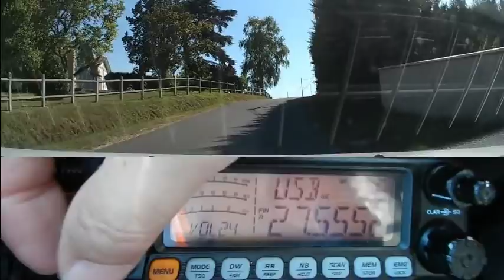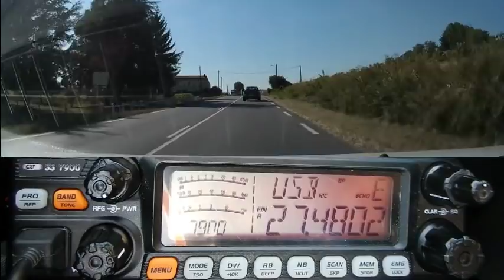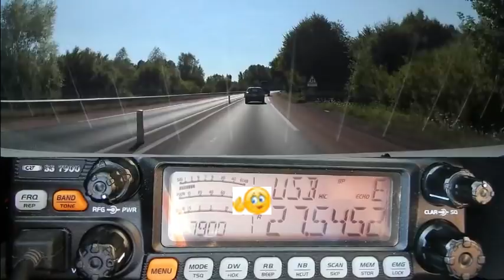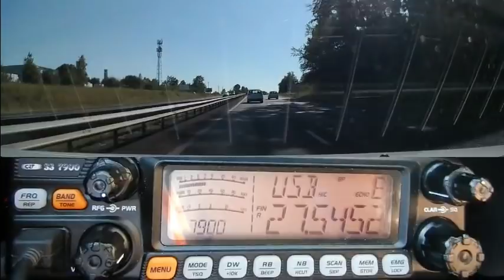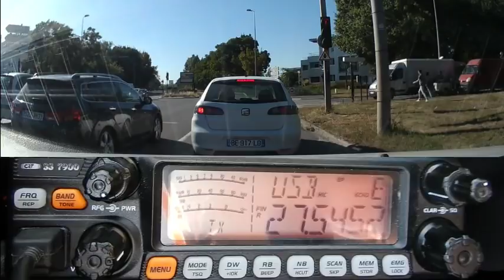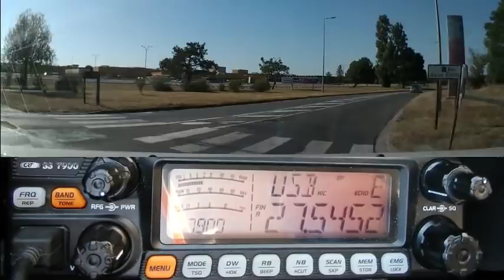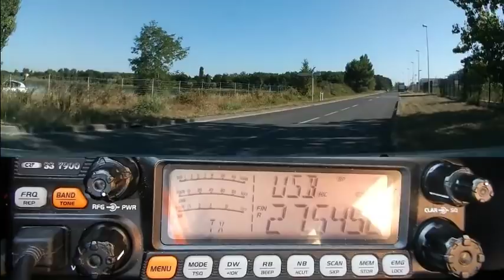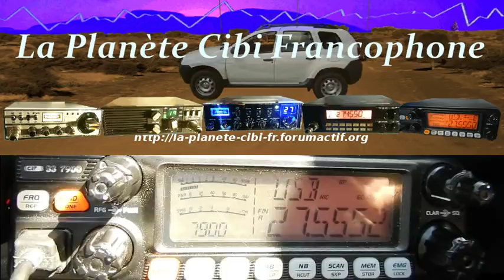Cibi Propag propag propag plus QSO (02 08 2018) CRTss7900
Propag propag propag plus QSO... Francophone (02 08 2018)
Merci pour tous les QSO. ;)
73'51 de Dundee33 ~ 14DR33  ;)